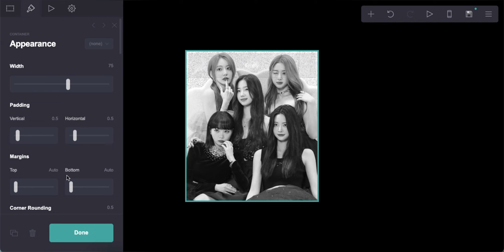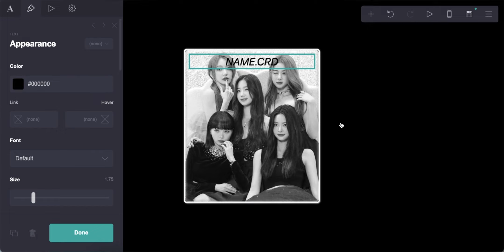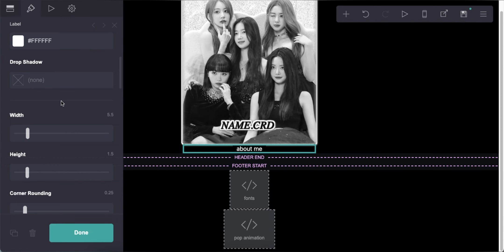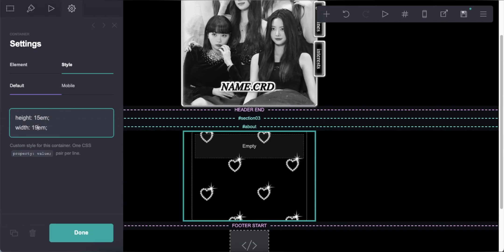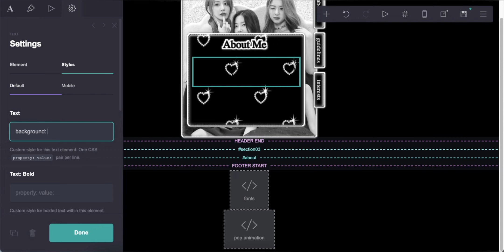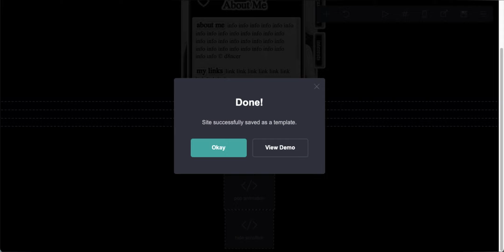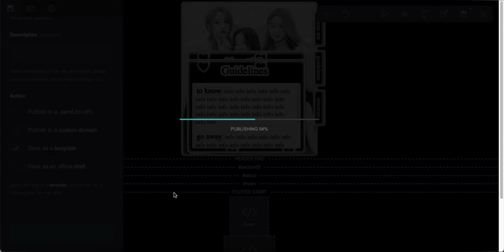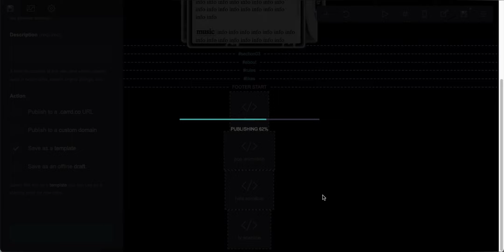pro plus carrd tutorial - cr d8ncer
* credits to d8ncer for the carrd layout
* this tutorial uses carrd pro features so you will need PRO PLUS for this 💌

timestamps ⇣
0:00 - intro
0:08 - start
8:36 - results